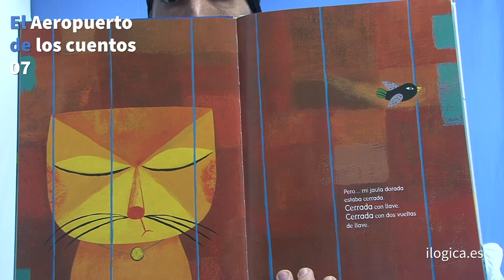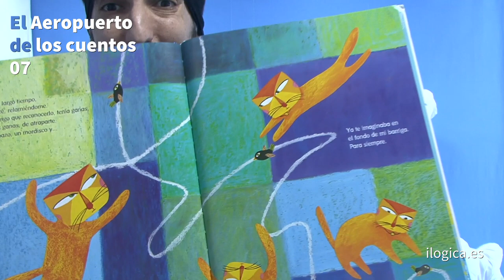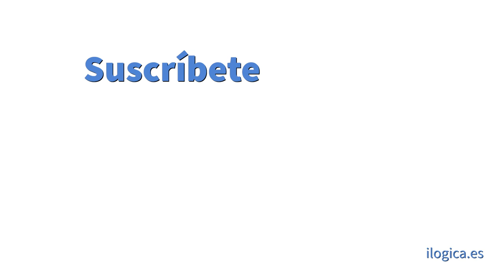El Aeropuerto de los cuentos 07 ilogica Piratas. Cuentacuentos Zaragoza, Aragón, España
Ya sabéis que este fin de semana íbamos a estrenar nuestra obra, "¿Qué es mi barco? Mi Tesoro" en el Teatro Arbolé de Zaragoza. No ha podido ser pero, mientras tanto, os dejamos este pequeño homenaje hasta que podamos disfrutarla juntos. Dedicado para todos los niños que están siendo tan valientes y lo están haciendo tan bien en este confinamiento. A todos los papás que están haciendo tantas cosas y disfrutando del tiempo en familia. Y a todos los que os estáis quedando en casa, porque gracias a todos vamos a ganar a este virus.

Ademas, desde Ilógica os invitamos a conocer EL AEROPUERTO DE LOS CUENTOS , un lugar muy especial que podéis conocer tod@s desde casa donde aprenderemos a hacer talleres, cuentos y canciones super chulas.

Os mandamos este pequeño homenaje a la espera de que podamos disfrutarla juntos y celebrar el fin de la cuarentena.Desde Ilógica os invitamos a conocer EL AEROPUERTO DE LOS CUENTOS , un lugar muy especial que podéis conocer tod@s desde casa donde aprenderemos a hacer talleres, cuentos y canciones super chulas.

Amelia será la encargada de enseñaros todo en este aeropuerto mágico donde se guardan todos los cuentos del mundo, los más conocidos, los nuevos cuentos y hasta los fragmentos de historias que un día darán un nuevo cuento.

¿QUIERES VISITARLO?
Solo hay un requisito, debes quedarte en casa y abrir bien los oídos y los ojos .

OS ESPERAMOS A partir del lunes, a las 12:00 todos los días.

Desde aquí animamos a tod@s a ver el lado menos negativo de esta situación, que es el de poder hacer todas esas cosas pendientes que no puedes hacer normalmente por obligaciones o cansancio.Juega, lee y comparte momentos en familia y saca el lado positivo de tener que estar en casa.Nosotros intentaremos ayudarte compartiendo todos los días un cuento, un juego o taller que hacer en casa.

YO ME QUEDO EN CASA. ¿¿Y TU??
Web para compartir contenido familiar. Estamos reuniendo al tejido social y cultural de Aragón que se está movilizando por compartir la cultura… os seguiremos informando para llevaros más contenido a vuestras casas.

Yomequedoencasa cuarentena coronavirus co-vid19 covid19 profesqueayudan CuarentenaCoronavirus AplausoColectivo YoMeQuedoEnMiCasa.